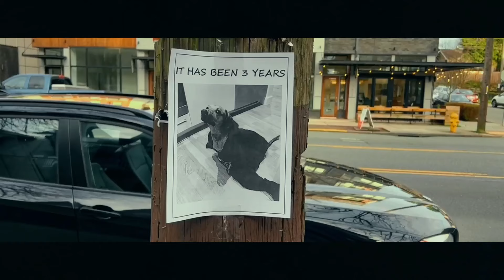Переживание утраты | В память о пушистом Бро | Cказки для Крипов 5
Это самое личное видео на канале. Прошло 3 года с момента, как мы потеряли Зигги. Мы взяли его из приюта для собак, и он стал нам маленьким пушистым Бро. Мы рассказываем о нем, а также о своих ошибках, чувстве вины и переживании потери.

Таймкоды:
0:00 - Вступление
1:43 - Как мы взяли Зигги из приюта
3:22 - Юра относился к собаке как foster family
5:30 - Почему мы гуляли без поводка
8:42 - Воспоминания Наташи о маленьком бро
9:40 - Обучение собаки. Такая степень доверия пугает
11:46 - Лечение ПТСР собаки
13:41 - Юра учил Зигги различать птиц
15:00 - Как пропал Зигги
19:47 - Как Наташа провалилась под лед
21:42 - История как погибла другая собака и ее хозяин
24:10 - Гитара, посвященная Зигги
24:51 - Отрывок Юриной песни про Зигги
26:38 - Психотерапия и переживание потери
28:30 - Как мы искали собаку
30:59 - История как мы думали, что нашли собаку
33:01 - Как подростки пытались развести нас на вознаграждение и сталкерили пожилую женщину
34:20 - Прощание с Зигги перед отъездом в Америку
35:35 - Музыка помогала Юре справляться в потерей
36:30 - "Заведи новую собаку - станет легче," - говорили нам
39:35 - Наташе до сих пор стыдно за мысли о том, как сложно перевозить собаку

Первый сезон СРАЗУ В ПРЕЗИДЕНТЫ на аудио подкаст площадках